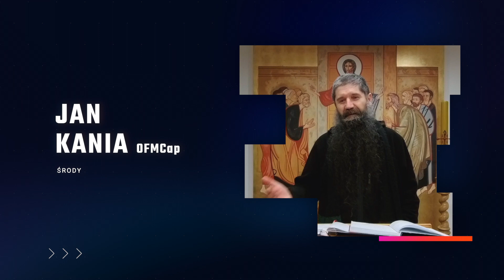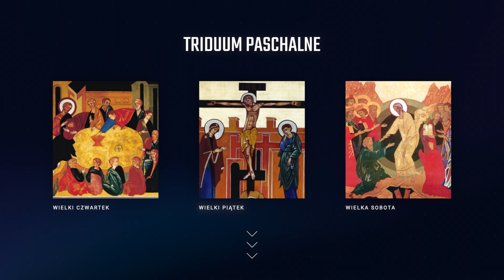Wielki Post na SHIR HADASH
Zapowiedź Wielkiego Postu na naszym kanale.